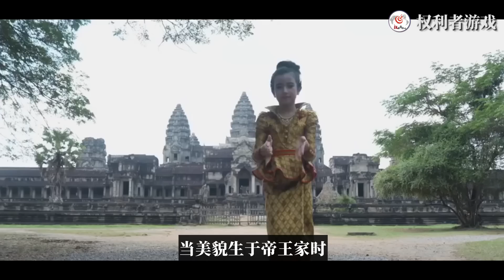全球最惨小公主！七岁魔改芭比脸，精通柔术，让父母磨成精，被国王爷爷视若珍宝，夜夜侍奉，却被百万民众喊救命，柬埔寨王室到底有多残忍？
内容均为本频道制作，严禁搬运，版权侵权追究一切权利。 三百年来第一美人！是世界王室的颜值巅峰，天之娇女里的战斗机，七岁出道，出场即巅峰，坐拥两百多万粉丝，四国混血、容貌立体、端庄有礼的柬埔寨公主，从小天赋异禀，不足七岁就掌握了五国预言，能歌善舞，琴棋书画样样精通，她是柬埔寨人民口中的天使，却不幸沦为父母的赚钱工具。